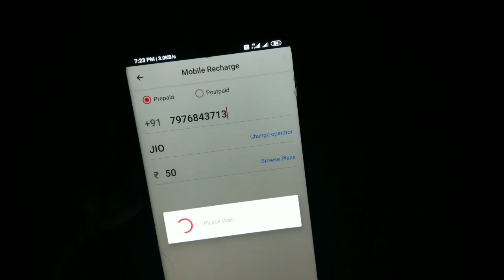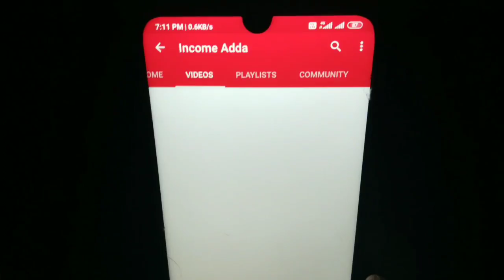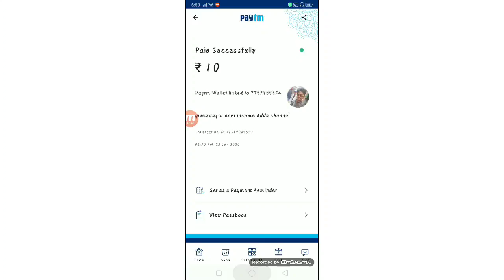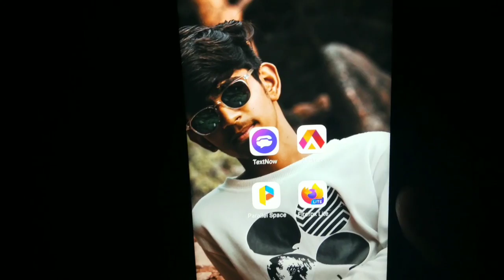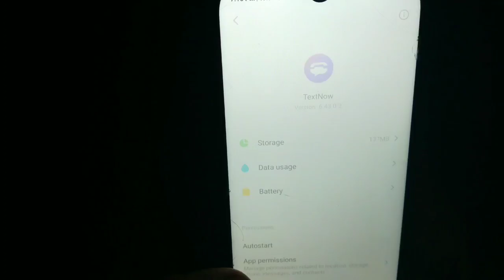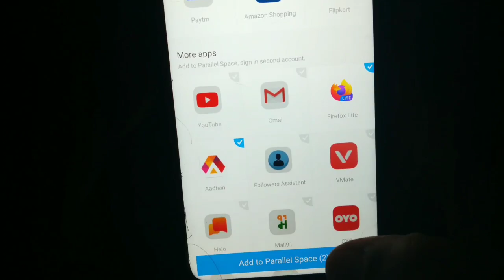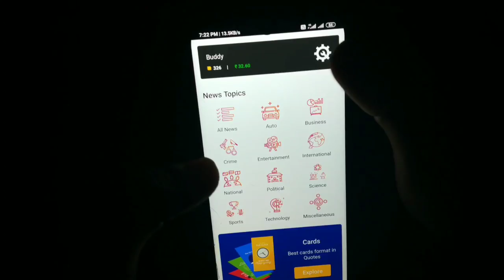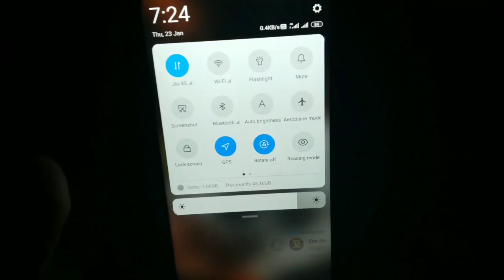🔥Jio 399₹ recharge into ₹"0" free || Unlimited Recharge get Rs.10+10+10+10+10 Us Refer Bypass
All Mod Apk And Apps Is on Telegram Join Telegram for All Mod Apk Like. "Text now"

:- If you have problem search in telegram @income_adda  and join

Releted Queries
➡ Refer Offer Free products
➡ Spin pay Rs.50 Paytm Cash
➡ Free 20 rupee Paytm Cash
➡ Latest Free products Trick